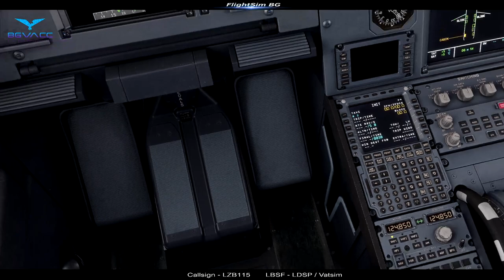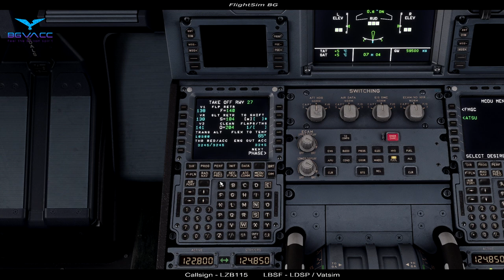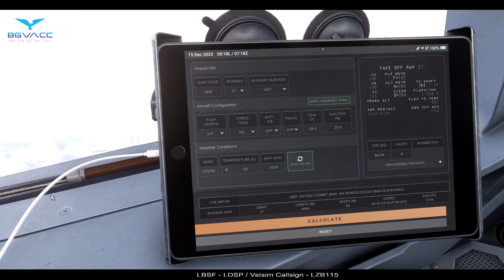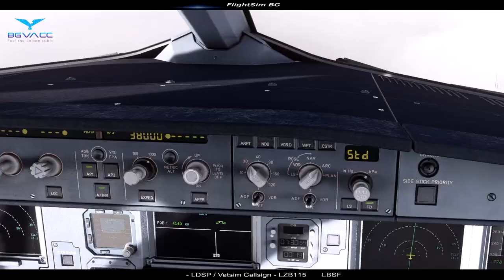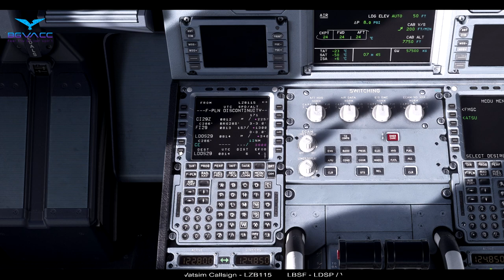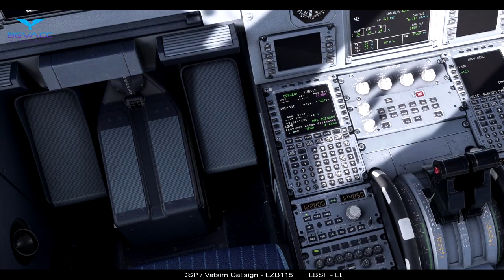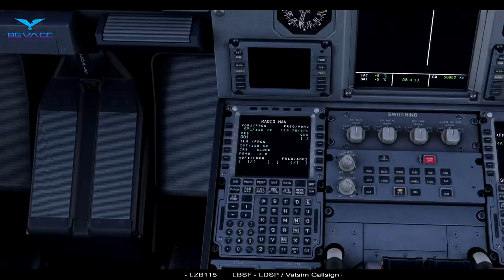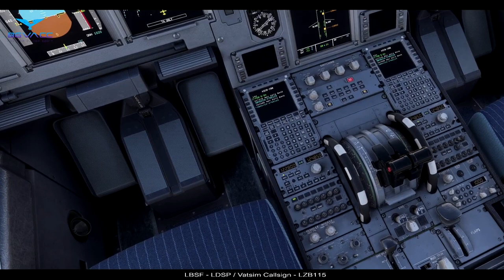MSFS / Fenix A320 / LBSF-LDSP / Full flight